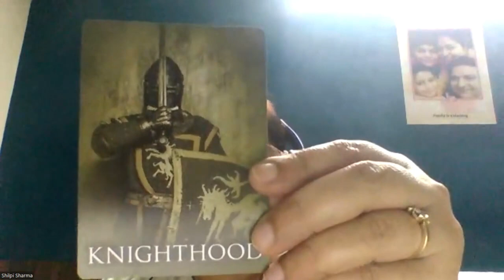Discover Your Past Life Connections with the Tarot KnightHood Card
In this video, we're going to explore how to connect with your past lives with the Tarot KnightHood Card.

This card can help you to learn more about your past, your relationships, and your health. By using the Tarot KnightHood Card, you can access essences and memories from your past lives. If you're interested in exploring your past lives, then this video is for you!
In this video, we'll be using the Tarot KnightHood Card to explore your past life connections.The Tarot KnightHood Card is a powerful tool that can help you understand your past life connections and learn more about yourself. After watching this video, you'll be able to use the Tarot KnightHood Card to explore your past life connections and find insights about yourself that you never knew existed.Are you curious about your past life connections? Do you want to know what might be causing your problems in the present?In this video, we're using the Tarot KnightHood Card to explore your past life connections. By reading this card, we can learn about the relationships you had in past lives, as well as the lessons you learned from them.If you're looking to learn more about your past life connections, this video is for you! By using the Tarot KnightHood Card, we can uncover hidden truths and connect you to your past lives in a way you never could have imagined. Watch and learn how this card can help you make the most of your present life!✅ JOIN OUR UPCOMING WORKSHOPS Tarot Past Life & Akashic ( 2nd Aug )💛 Jyotish Uppay Shree (12th Aug)💚 Sampoorn Crystal (14th Aug)💜 The Shamanic Journey (19th Aug )❤️ Humkara With Haleem (26th Aug)➡️ Our Facebook Side Instagram Side